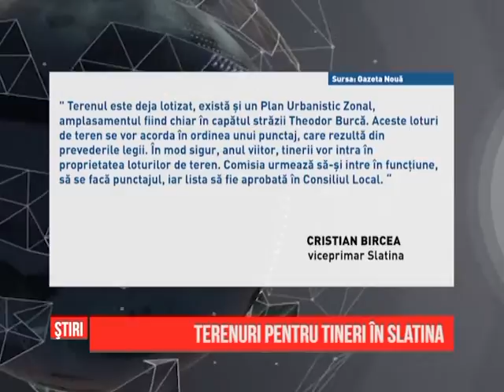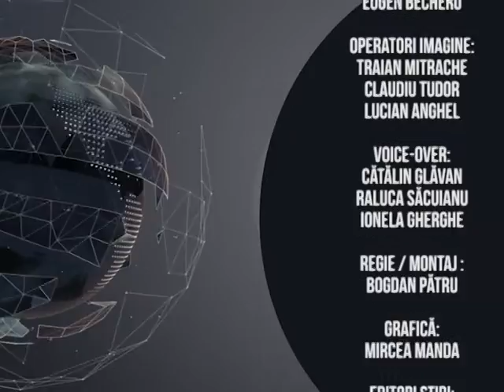Ştiri Regionale - 03.12.2015